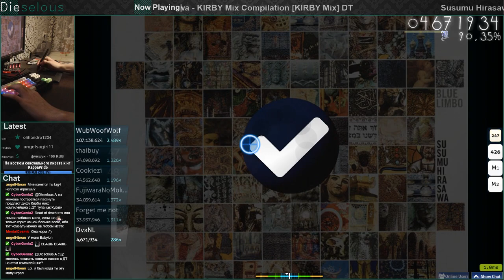Susumu Hirasawa - KIRBY Mix Compilation [KIRBY Mix] + DT